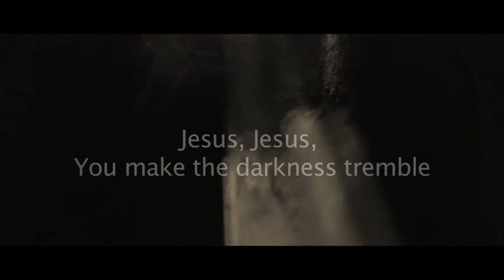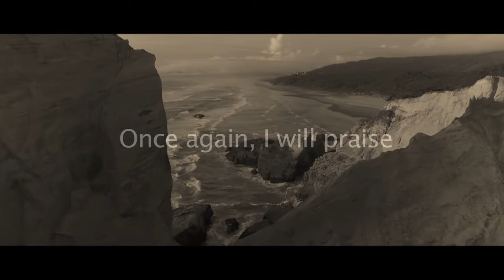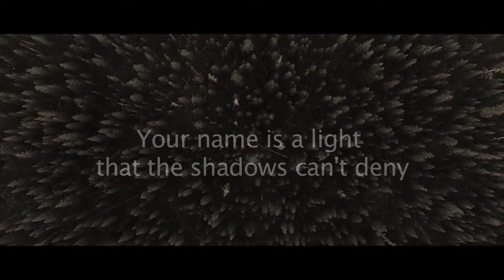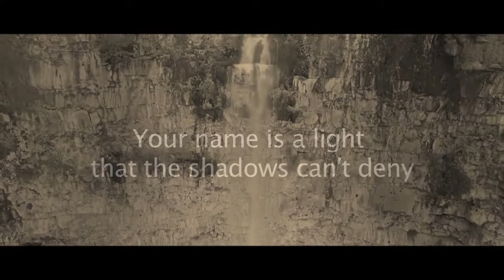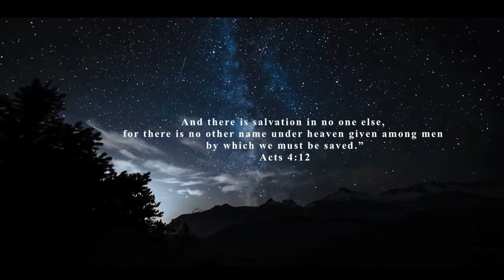Tremble LYRIC Video Jeremy Riddle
Peace, bring it all to peace
The storm's surrounding me
Let it break at Your name
Still, call the sea to still
The rage in me to still
Every wave at Your name
Jesus, Jesus, You make the darkness tremble
Jesus, Jesus, You silence fear
Jesus, Jesus
Breathe, call these bones to live
Call these lungs to sing
Once again, I will praise
Jesus, Jesus
Your name is a light that the shadows can't deny